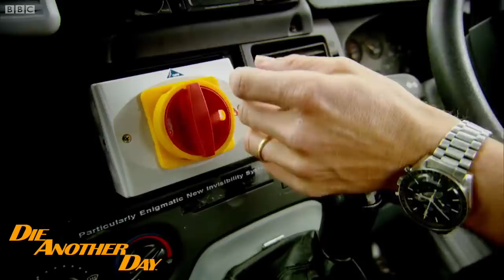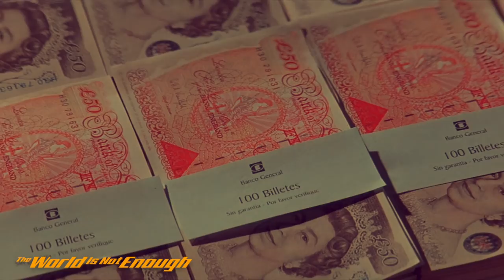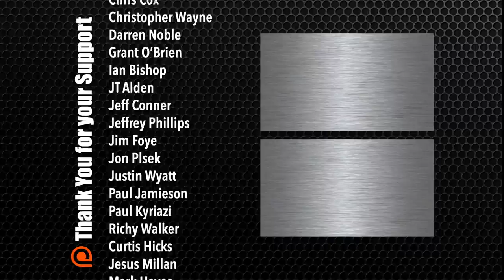Ranking the Films of Pierce Brosnan | According to Head of Section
Pierce Brosnan, was there ever a man more ideal to play James Bond? -- Joe will rank all 4 Brosnan films, and say a few things about George Lazenby and Timothy Dalton!